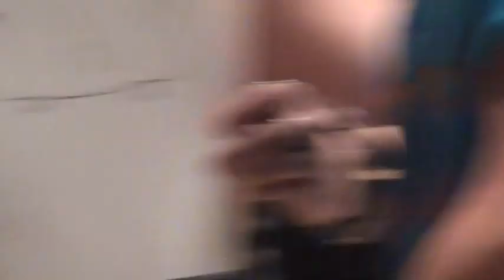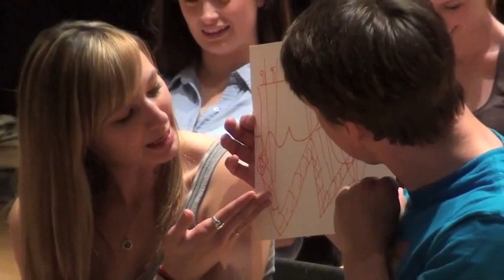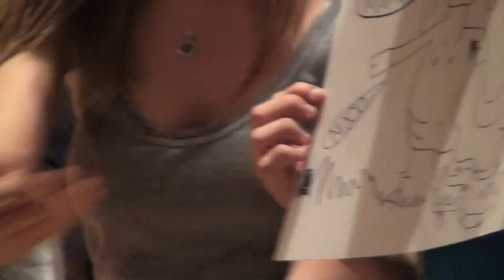LNP* Presents: Vets VS Vets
Ever take your dog to a Vet for shots and get him back full of lead?
The confusion of Veterinarian or Veteran can be too much to take.

Let's figure it out through improv!!!